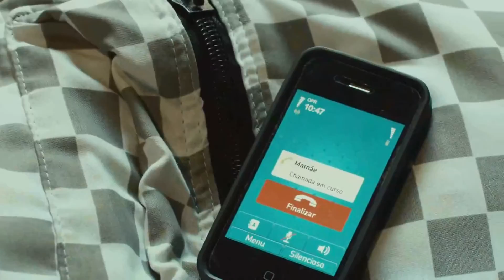PARIS FILMES - MINHA MÃE É UMA PEÇA